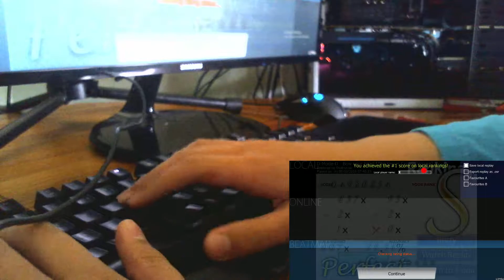osu!2012 D-Mode-D - Bow Your Head (Insane) FC Liveplay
R.I.P SS at near end. slow breakbeat maps are hard to even fc since slow songs ruin my consistency and i will usually just break the combo :/

Map
*Not Found* but made by Destructia

Like for more :3
Leave a comment on what map i should play next